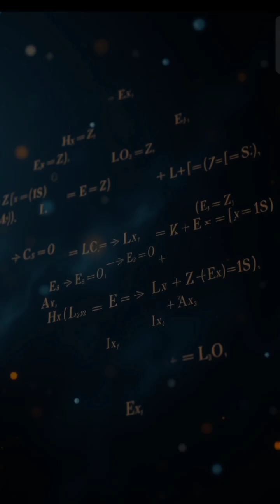Time Travel Paradoxes Explained: Tipler Cylinder & Predestination Twist!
Welcome to Episode 4 of our mind-bending series on Past Time Travel!
Today, we dive into the world of Tipler Cylinders, the mysterious Bootstrap Paradox, and the chilling truth of the Predestination Paradox — simplified for everyone to understand.
This episode will leave you questioning: Are your choices really yours... or already written?

If you missed earlier episodes, start from Episode 1 for the full experience.
Drop a comment: Which paradox blew your mind?